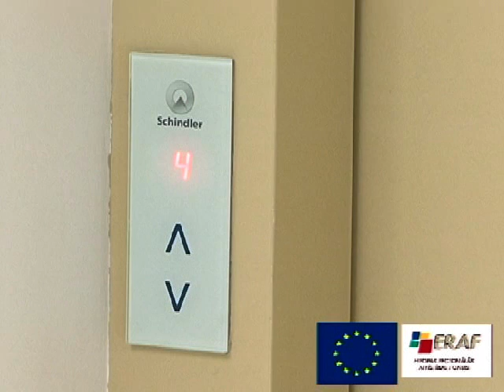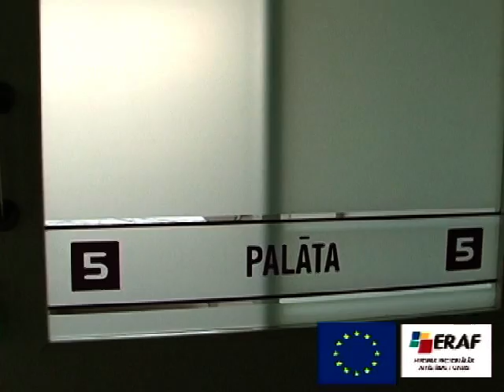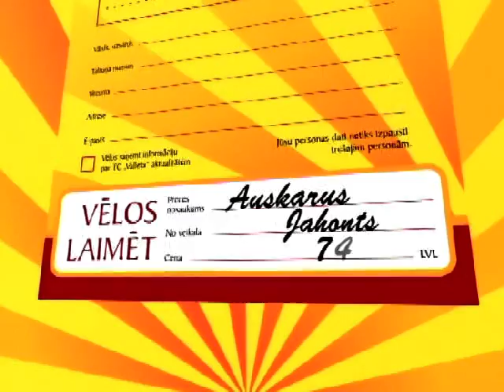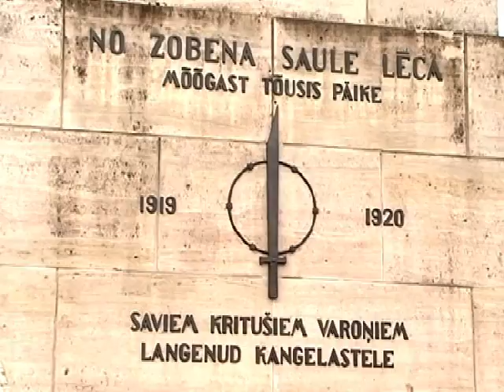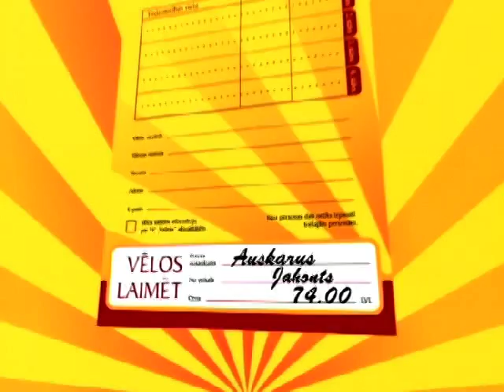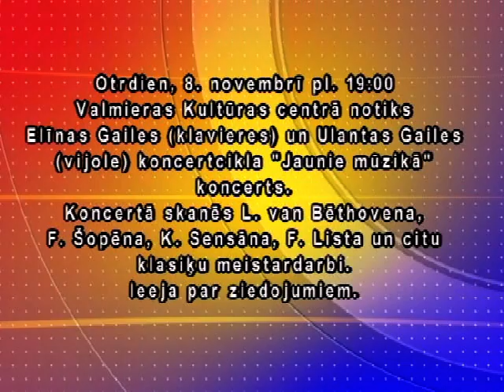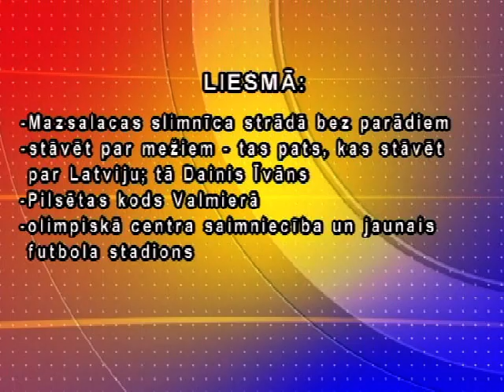Vakara Vēstis 07.11.2011.